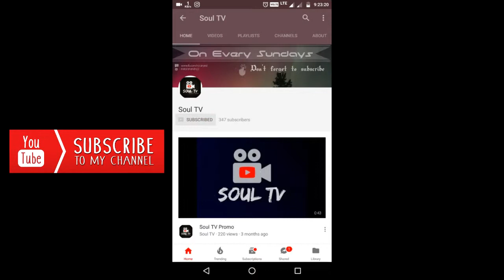Killa B v/s Lucid Tie Breaker Round | D'Souls Dance Studio | SSB | Block Party 17